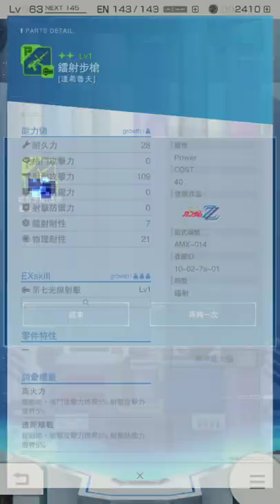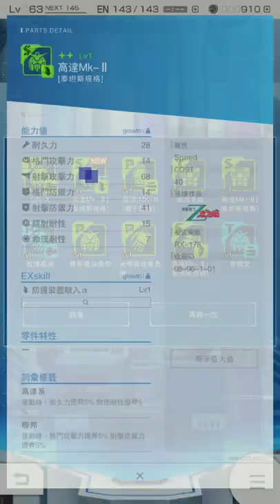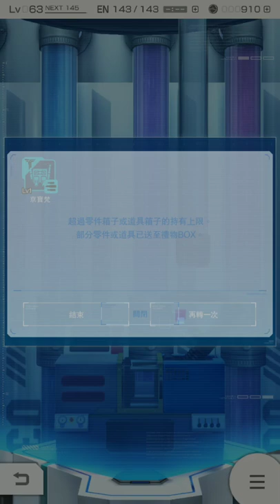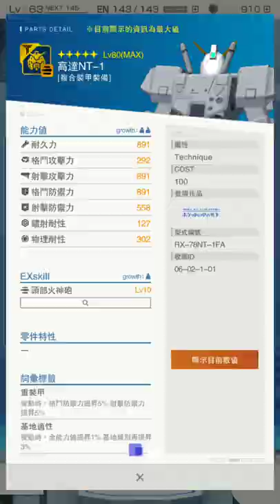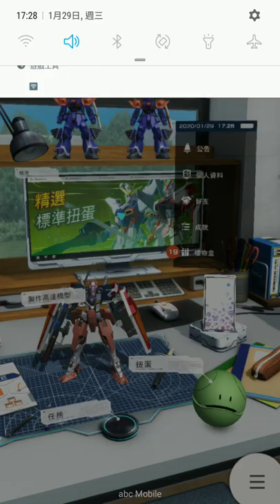鋼彈創壞者 - 初四新活動十抽先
2020年1月29日